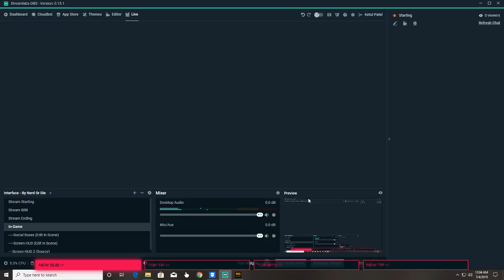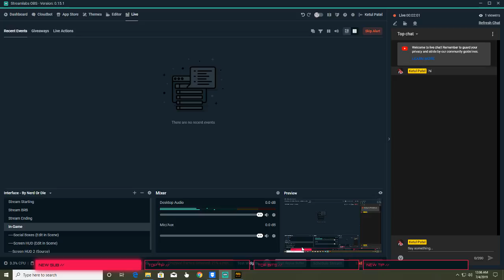Ketul Patel Live Stream